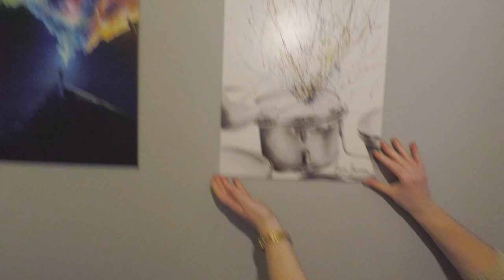Our International Move: Sweden to the Netherlands, Settling In & Future Vlogs and Drum Covers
Hi guys, we missed creating videos and a lot has happened since the last time we uploaded videos. We moved to another country!

🥁 Drumkit I play - Drum Tec pro custom stage 'White Pearl'

❤️️ → Support TheKays ← ❤️️

Do you like the background music in our vlogs and films?

🎥🥁 → Our Gear ← 🥁🎥

LENS - Lumix 14-140

VLOGGING CAMERA - Sony RS100V

📽 → Accessories  ← 📽

Sandisk 32gb

Rode NT-USB

→ About Us ←

Hey! We are Kevin and Klaudia and we produce drum film covers :) We love cinematography and drumming in particular, so we decided to combine our passions and create these videos.

Klaudia is a self-taught drummer and has been playing the drums since 2011.